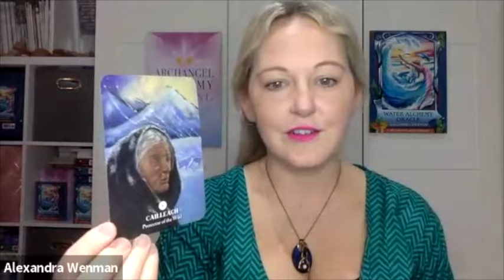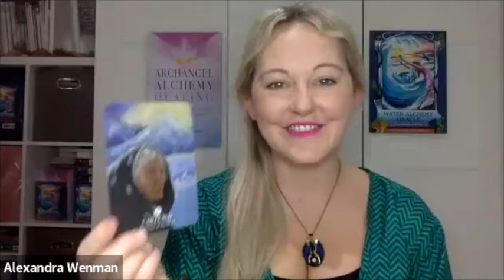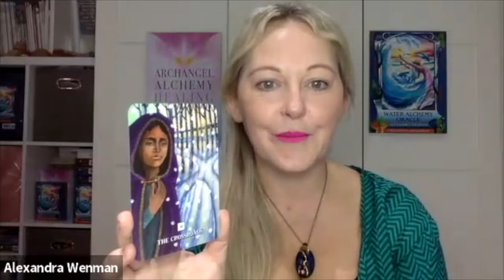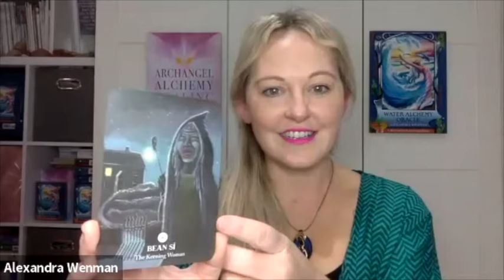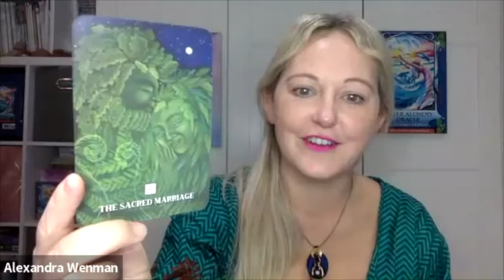Dr Sharon Blackie on the Mythic Feminine: "Along the geological ages of Earth, she has been there"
In this episode, Alexandra Wenman speaks to award-winning writer, internationally recognised teacher of the mythic imagination and the mythic feminine and author of 'If Women Rose Rooted', 'Hagitude' and 'The Rooted Woman Oracle', Dr Sharon Blackie.

Merging the worlds of mysticism and mythology, fact and folklore, Alexandra and Dr Blackie discuss the crossover between ancient women's stories, initiation, death, birth, the crossroads, the difference between the hero and the heroine's journeys, what happens to women as they age and the re-rising of the wise woman and female elderhood at this time.

As a healer and spiritual channel, Alexandra has created a platform through which to share the wealth of wisdom rising on the planet with the return of the Divine feminine. The show offers inspiration from expert interviews with authors, healers, teachers and visionaries to news, channelled guidance, events, festivals, sacred travel and retreats.

*ABOUT ALEXANDRA*

Alexandra Wenman
Angelic Channel ~ Alchemist ~ Author

As a teacher of angels and alchemy, pioneer of Precious Wisdom and priestess of the divine feminine, Alexandra Wenman is the go-to voice for the cosmically curious. Devoted to normalising the conversation about spirituality and awakening, Alexandra brings the ‘out there’ in here with her down-to-earth approach to channelling higher wisdom, connecting to angels and guides, navigating the dreamscape, accessing our soul records, recognising our true multidimensional birth-right and honouring our divinity.

Acting as a cosmic compass, light-bringer, activator, alchemist, channel and seer, Alexandra facilitates deep healing and transformation in her sessions and workshops by connecting you with your higher self and light guides, giving you access to your soul records, inspiring you to discover your inner magic and lovingly guiding you to a deeper understanding of who you are. A trusted author, speaker, healer, poet and presenter, Alexandra has become a go-to expert and wise woman in a world that is waking up quicker than ever before.

Previously editor of Prediction, a national holistic magazine, articles by and about Alexandra have appeared in Spirit & Destiny, Natural Health, NOW, Women’s Weekly, Chat It’s Fate and Kindred Spirit magazines. Her collections of poetry Poems of Precious Wisdom and The Poetry of Light are out now through Amazon and Barnes and Noble.

Alexandra has previously co-authored 21 Rituals To Connect With Nature by Theresa Cheung (Watkins), and has written for Jenny Smedley’s A Year With The Angels (Hay House), Starting a Spiritual Business by Charlotte Anne Edwards (John Hunt) and Amazon bestselling anthology Thresholds – 75 stories of How Changing Your Perspective Can Change Your Life.

Alexandra’s card deck Archangel Fire Oracle and her book Archangel Alchemy Healing are out now. Her latest card deck Water Alchemy Oracle is available to order (all Findhorn Press / Inner Traditions).

For more channelled guidance and expert interviews, watch The Alexandra Wenman Show on YouTube.

To purchase Alexandra’s books and cards, visit:

Alexandrawenman.com/shop

For more guidance, follow @alexandracwenman on Instagram and @alexandrawenman on TikTok.